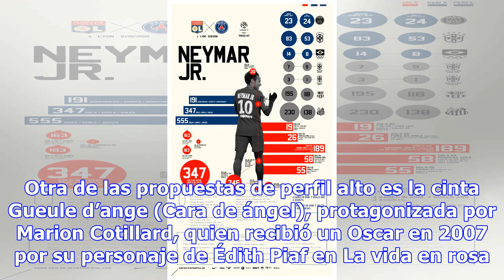Estas son las 7 películas que participarán en el 22º Tour de Cine Francés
El Tour de Cine Francés es una de las fiestas de cine más importantes que llegan a nuestro país. En ...